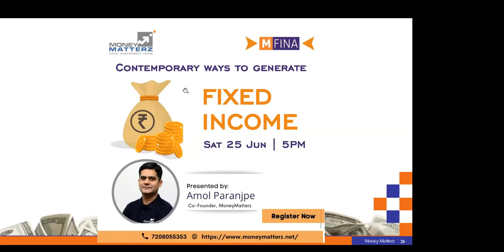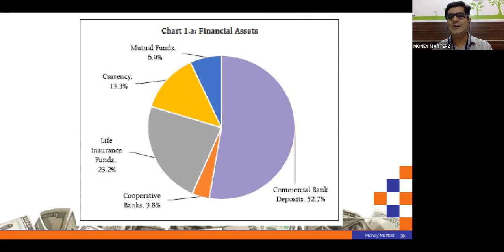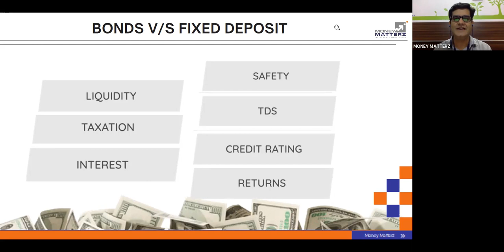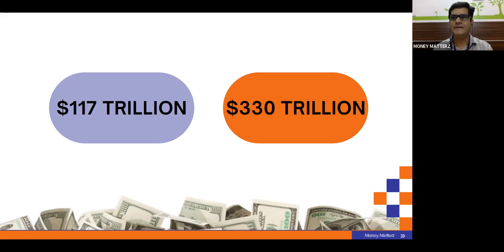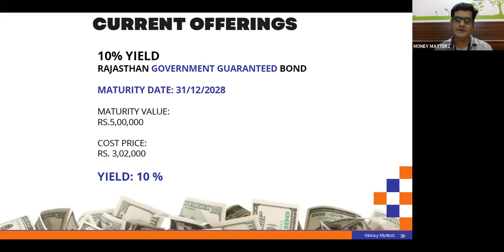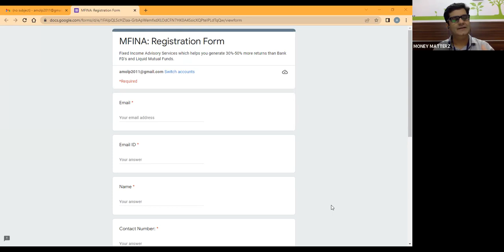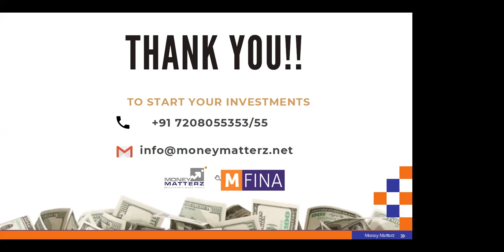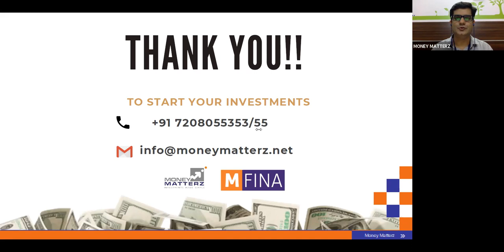Contemporary ways to generate fixed income ( Webinar on 25th June)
-Fed rate & Repo Rate Hike
-Share Market Crashing
-FDs Interest Rate less than Inflation Rate

Where should you Invest? Where Returns are 30-50% More than FD and ASSURED

To know in 20 Minutes